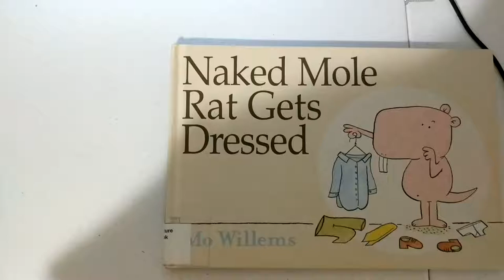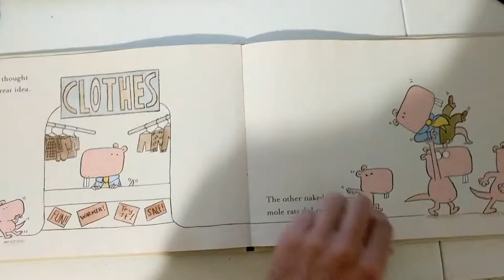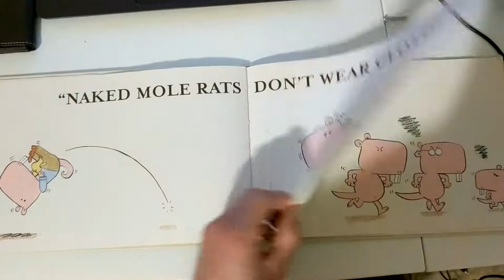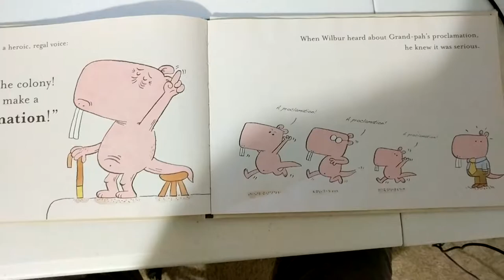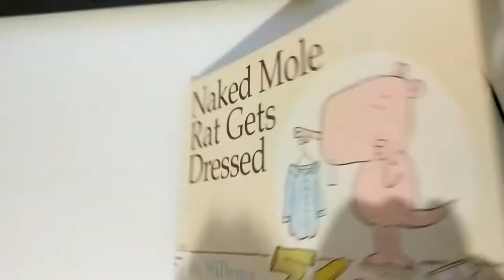Naked Mole Rat Gets Dressed by Mo Willems